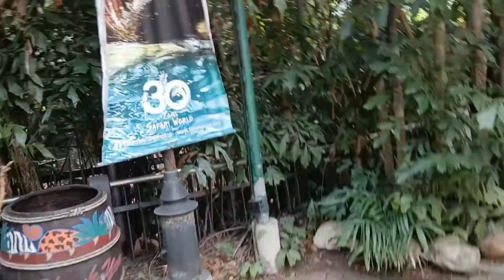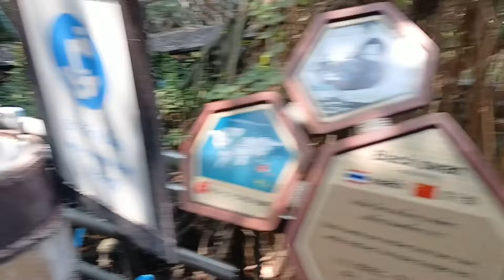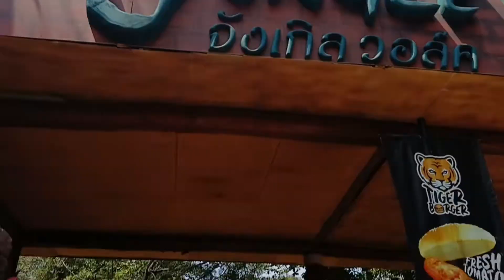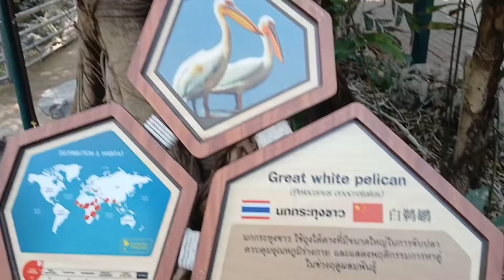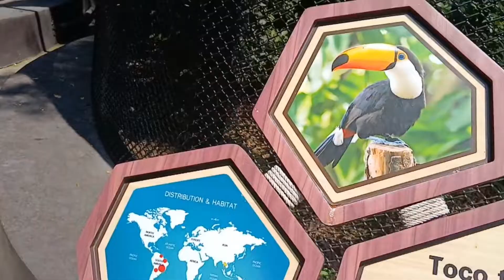safariworld bangkok thailand/ elephant /malayalam vlog/thailand vlog malayalam/ep-3/ Aaron shynarak